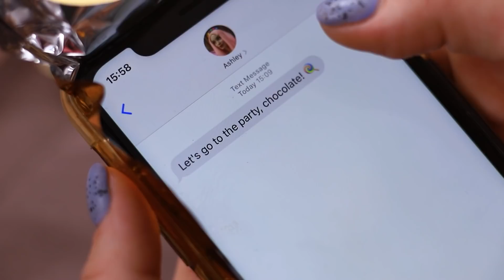Czekoladowa Dziewczyna kontra Cukierkowa Dziewczyna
Czekolada czy inne łakocie - co wolisz? Nie możesz się zdecydować? Obejrzyj nasze nowe wideo!